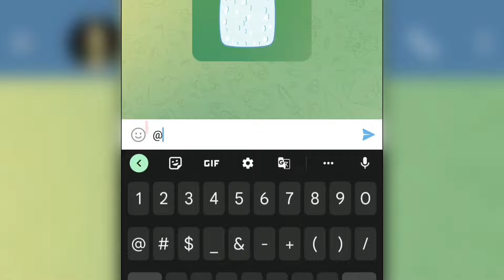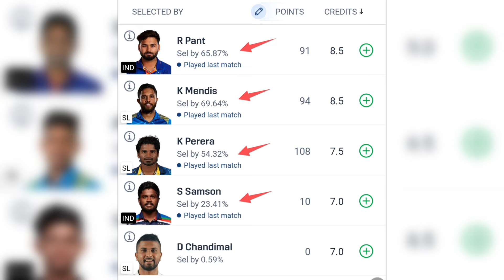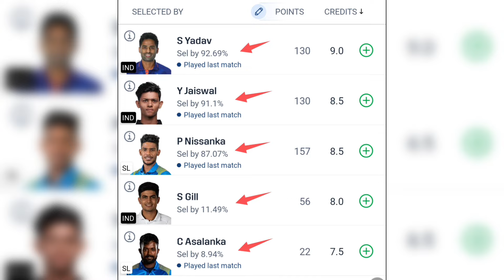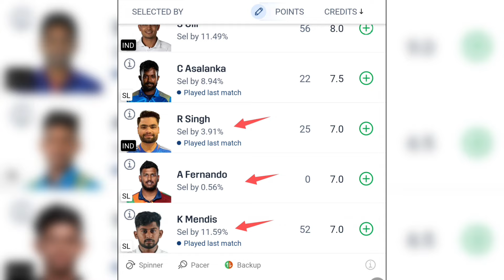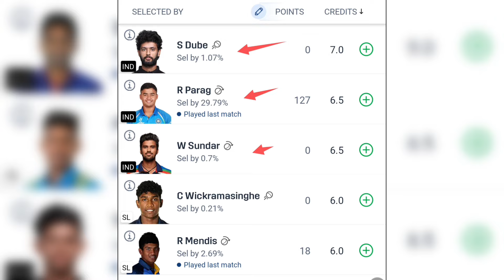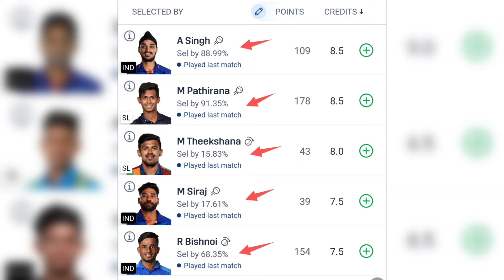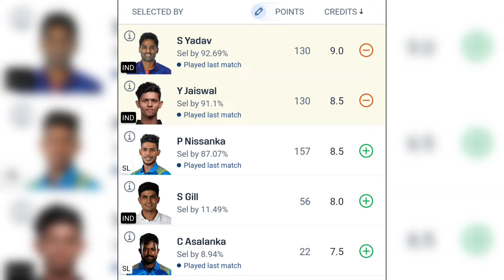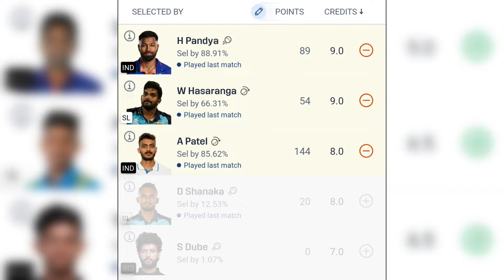🤩 IND vs SL 3rd T20 Dream11 Prediction 🔥 | IND vs SL Dream11 Prediction Today Match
Cover Topic :
IND vs SL Dream11 Prediction Today
IND vs SL Dream11 Team Today Match